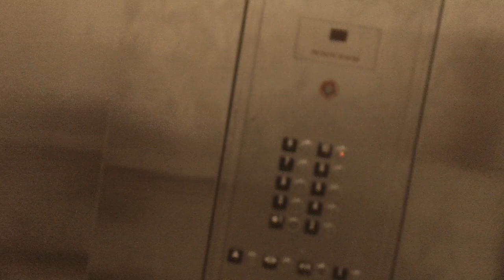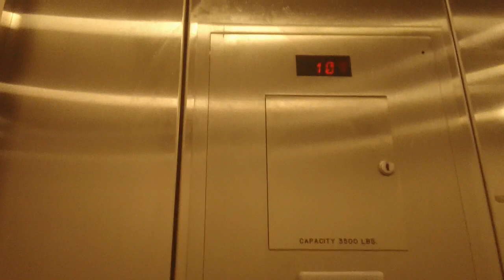1927. Schindler HT 400A Traction Elevators At ME Valentine Commons East, Raleigh NC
Filmed On October 12th 2023 At 1:30PM